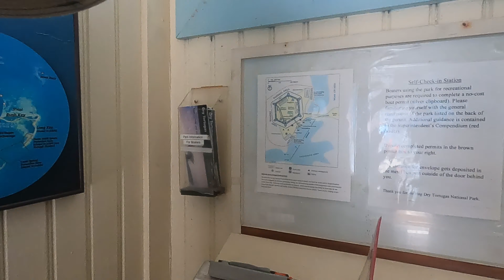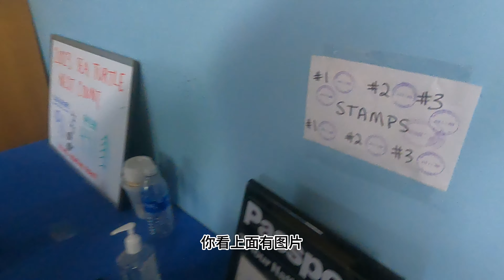ONCE IN A LIFETIME | Dry Tortugas National Park in the middle of nowhere! Tiffany blue sky and ocean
finally finishing the video for Dry Tortugas NP! Looking back at the video I am just regretful not taking more shoots of the scenes..